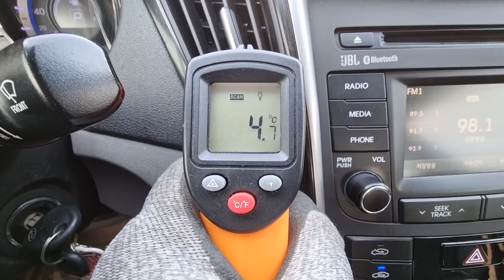2013 HYUNDAI SONATA (DA493349). CARWARA Korea used car export. 현대 쏘나타 중고차수출 카와라